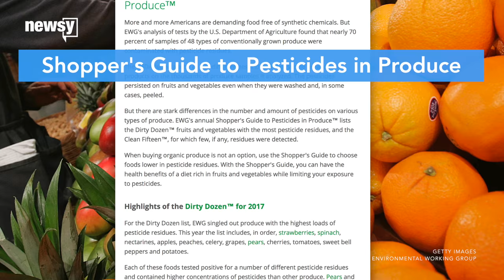Report warns consumers of pesticides on produce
The report warns that many conventionally grown fruits and vegetables are contaminated with pesticides.